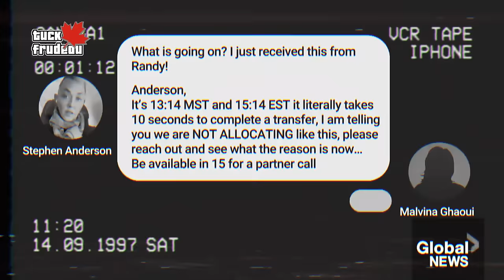ANOTHER Liberal MP CAUGHT in HUGE SCANDAL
This time its Randy Boissonnault, Liberal Party MP who has been caught in yet another scandal. They need to go!